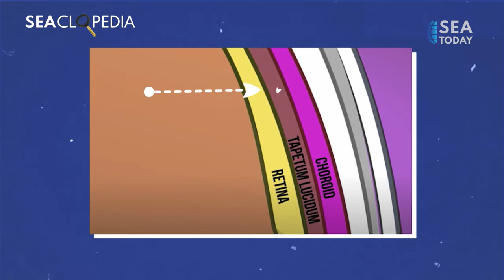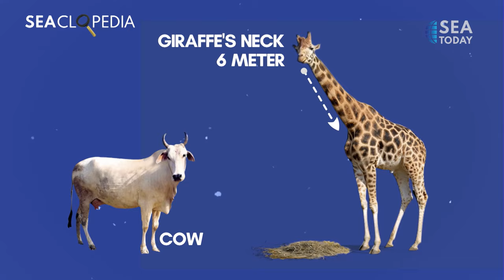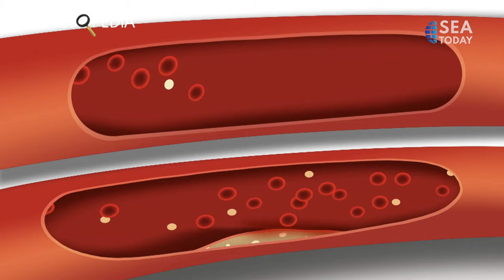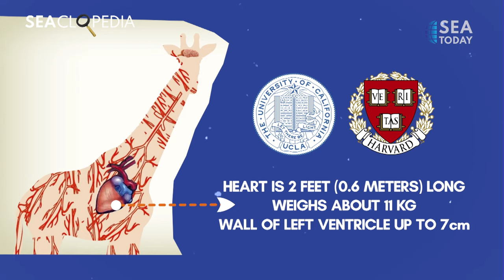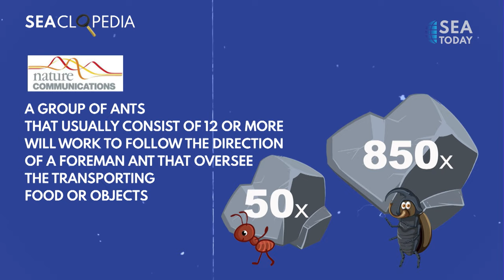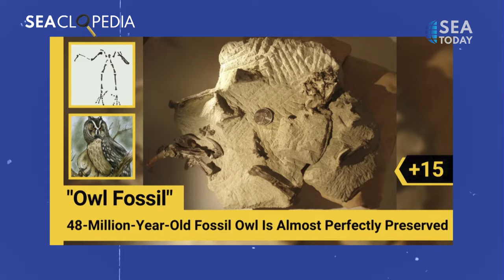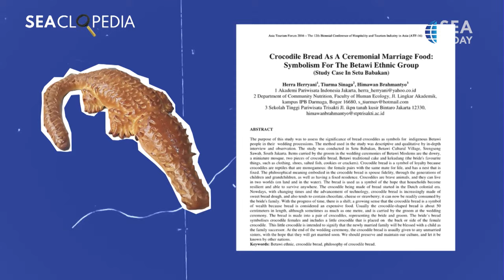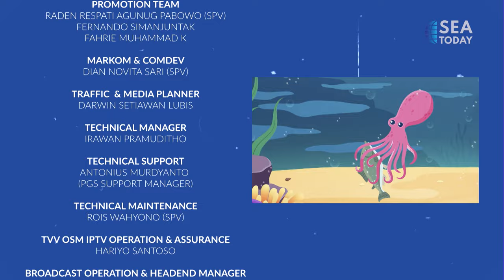SEAClopedia Episode 1: All About Animals